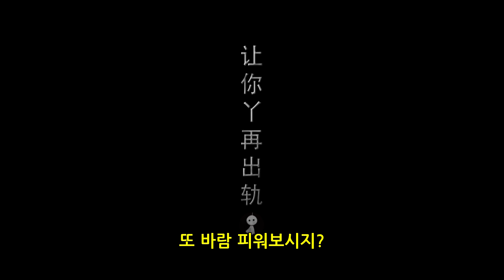[공포특집 - 외도] 또 바람 피울꺼니?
출장을 가있는 남자와 통화중인 여자.
통화중 갑자기 여자에게 괴한이 찾아드는데…